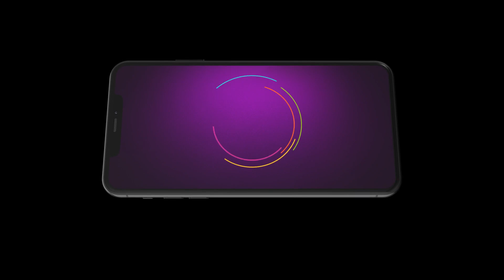Khelna Bari | Ep - 517 | Nov 21, 2023 | Best Scene 1 | Biswajit Ghosh, Aratrika Maity | Zee Bangla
Mitul, a simple clay-doll maker, and Indrajit, a tycoon with a tragic past, desire love and security Will the two, who are as different as chalk and cheese, find love in each other?